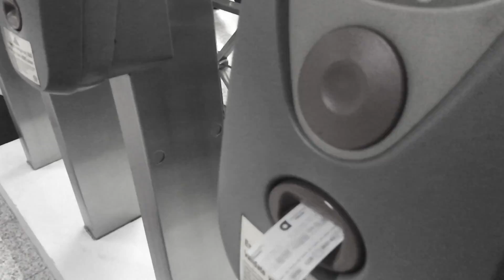LOST IN ATHENS (AΘΕΝΣ)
LOST IN ATHENS

Camera Used
Lens Used Also
Camera Backpack
Action Camera
Other Gear I Use